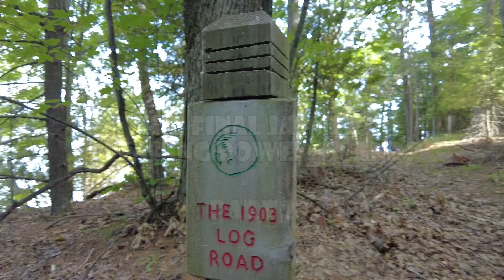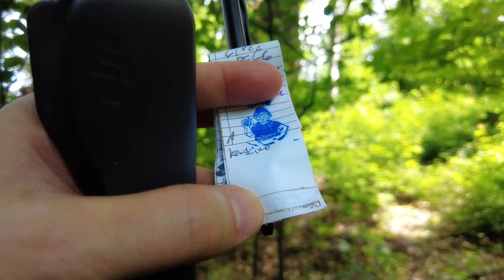Geocaching- The Final Jasmer? Power Island Part2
We continue our caching tour of Power Island! We find a Jasmer cache that others needed to find as we continue to clear out the island of caches. Bob Billy continues doing Bob Billy stuff.

Filmed with a DJI Osmo Pocket 2

Special thanks to the cache owners that placed these caches for us to find!

Please be safe while you are geocaching!